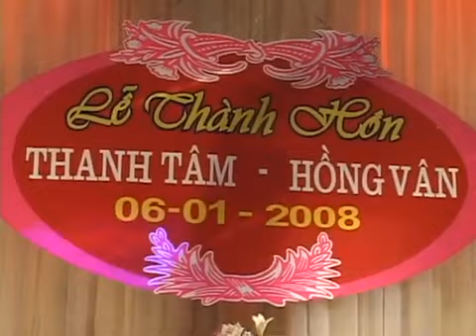December 9, 2023